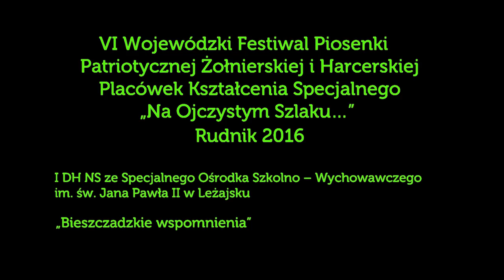I DH NS ze Spec. Ośr. Szkolno – Wych. im. św. Jana Pawła II w Leżajsku „Bieszczadzkie wspomnienia”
I DH NS ze Specjalnego Ośrodka Szkolno – Wychowawczego im. św. Jana Pawła II w Leżajsku
„Bieszczadzkie wspomnienia”